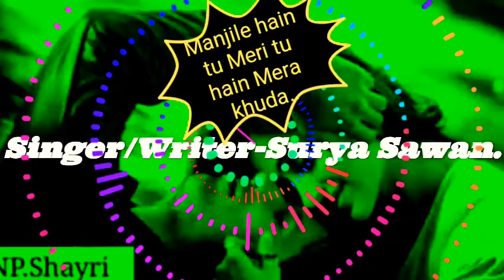Tu hi Meri Manjile Tu hi Mera khuda.. full audio love song#suryasawanstyle087#self-composed#self-voc